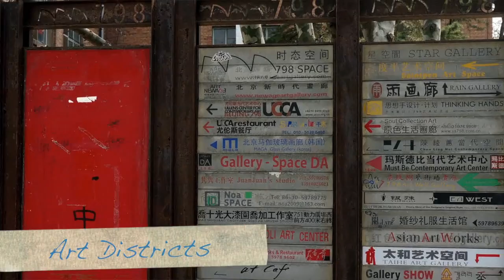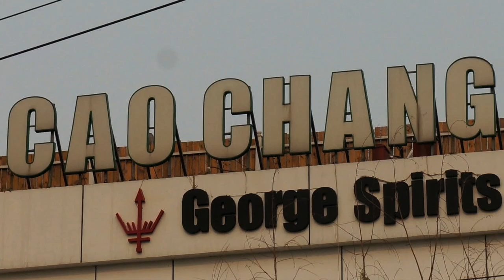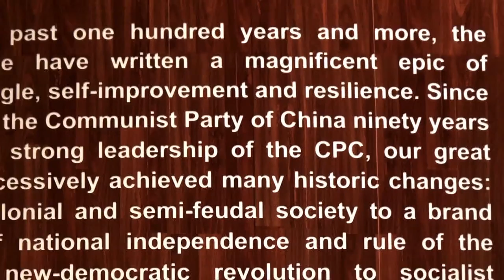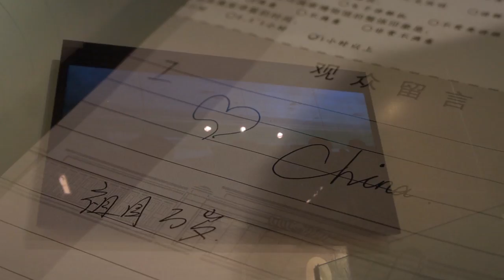Beijing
Photos and videos of Beijing from April 2012 set to a piece of music being played by a small outdoor orchestra in the Temple of Heaven.

Includes Tiananmen Square, the Summer Palace, Donghuamen Night Market, the Olympic venues, the Temple of Heaven and the National Museum of China.